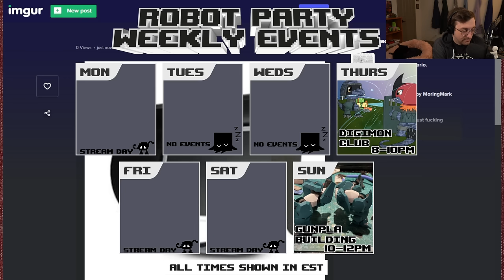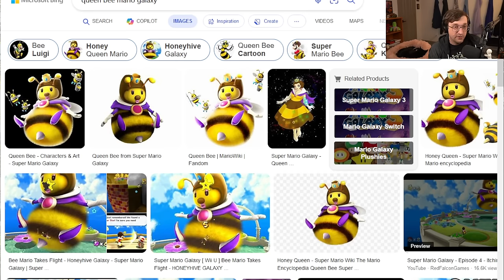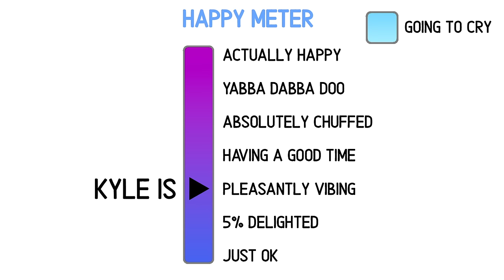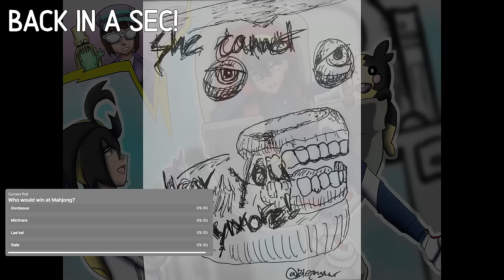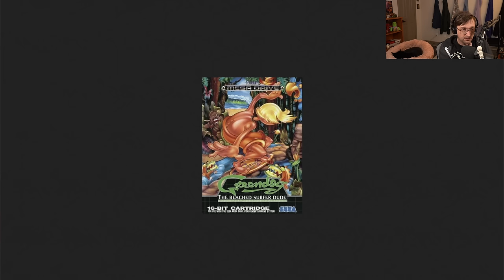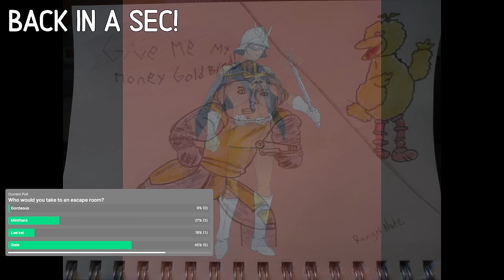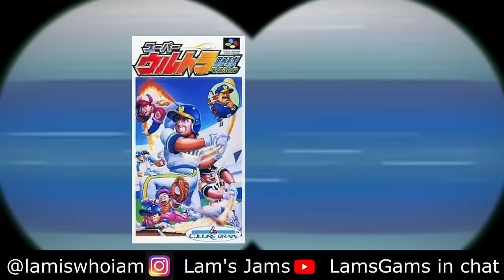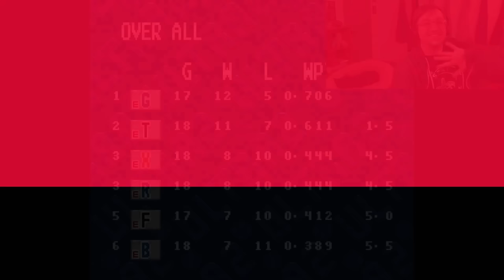Return to Baldur's Gate 3 - Part 2